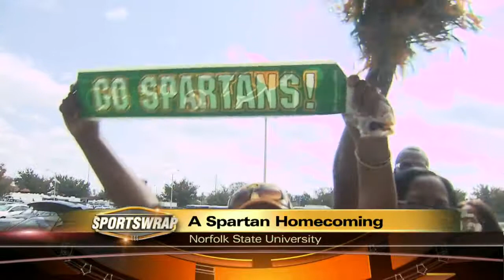Delaware State steals homecoming win at Norfolk State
The Green and Gold had two golden opportunities to seal a homecoming win. Instead, they had to watch the Hornets walk off the field with a 13-10 win.